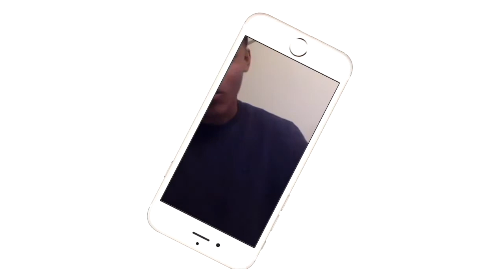HOW DID HE DO THAT!!! |Moves That Made Me Go Holy S*** - Vol. 73| REACTION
Comment Your favorite match from the Cruiserweight Classic!